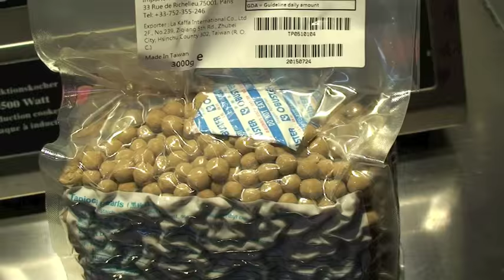Chase It, the Show! Episode 1 ... it's all about the bubbles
Discover the new fashion drink from Taiwan: the bubble tea!